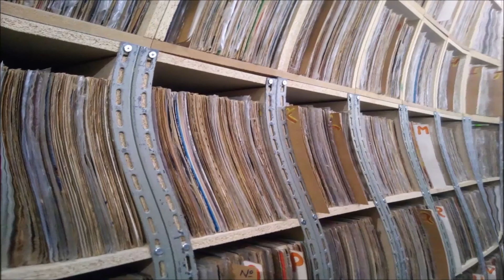TEIXEIRA DE MANAUS MÚSICA VINIL MANIA DE FORRÓ 1982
MÚSICA TEIXEIRA DE MANAUS MÚSICA VINIL MANIA DE FORRÓ 1982

TEIXEIRA DE MANAUS - SOLISTA DE SAX

RUDEIMAR SOARES TEIXEIRA, NASCIDO NA COSTA DO CATALÃO (INTERIOR DE MANAUS) FILHO CAÇULA DA FAMÍLIA TEIXEIRA (TODOS AGRICULTORES) ESCOLHIDO PRA SER MANDADO ESTUDAR NA CAPITAL (MANAUS), AINDA COM 8 ANOS, FICOU INTERNO EM UM COLÉGIO PARTICULAR ONDE COMEÇOU TOCANDO CAVAQUINHO, VIOLÃO E BANJO, PARA MAIOR DIVERSÃO DE SEUS COLEGAS. POUCO TEMPO DEPOIS PASSOU A SOPRAR FLAUTAS DE CANO OU MADEIRA DE FABRICAÇÃO DOS PRÓPRIOS ALUNOS.
ANOS DEPOIS GANHOU DE SUA MÃE UM SAXOFONE, BEM VELHO, PASSANDO A A ANIMAR AS PEQUENAS FESTAS NOS FINAIS DE SEMANA.
FOI EM 1981 EM UMA DESSAS FESTAS QUE O NOSSO PINDUCA O DESCOBRIU E O LEVOU PARA A GRAVADORA COPACABANA, ONDE GRAVOU SEU PRIMEIRO DISCO LP COM SEU NOVO NOME, JÁ SUCESSO EM TODO BRASIL. Obrigado.